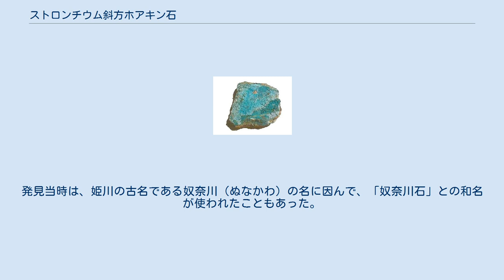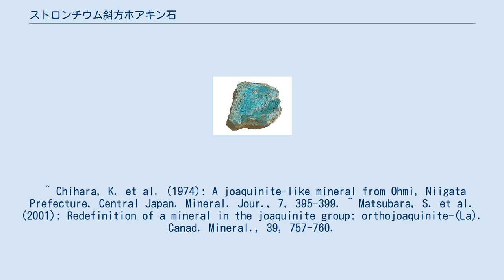ストロンチウム斜方ホアキン石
ストロンチウム斜方ホアキン石（ストロンチウムしゃほうホアキンせき、 Strontio-orthojoaquinite）は1974年に発表された新鉱物で、新潟大学の岩石学者茅原一也などにより、新潟県の青海地区から発見された。
 化学組成はSr2Ba2(Na,Fe2+)2Ti2Si8O24(O,OH)・H2Oで（ホアキン石グループの化学組成は、幾つかの異なる報告があるが、ここでは最近の研究例に従って表示した）、斜方晶系。
ホアキン石(Joaquinite)グループに属し、ストロンチウムの卓越する種で、ストロンチウムホアキン石(Strontiojoaquinite, 単斜晶系)の同質異像である。
発見当時は、姫川の古名である奴奈川（ぬなかわ）の名に因んで、「奴奈川石」との和名が使われたこともあった。
 ^ Chihara, K. et al. (1974): A joaquinite-like mineral from Ohmi, Niigata Prefecture, Central Japan. Mineral. Jour., 7, 395-399. ^ Matsubara, S. et al. (2001): Redefinition of a mineral in the joaquinite group: orthojoaquinite-(La). Canad. Mineral., 39, 757-760.